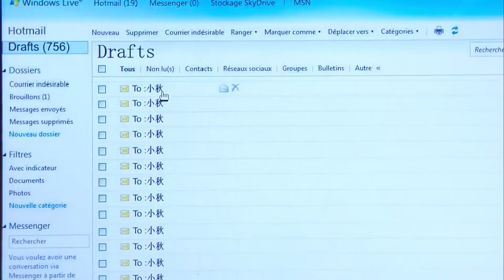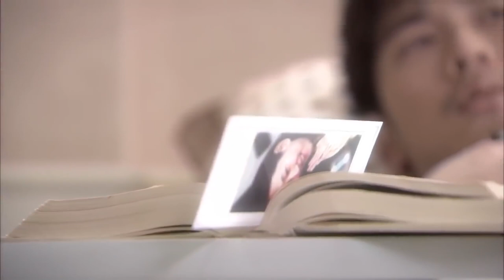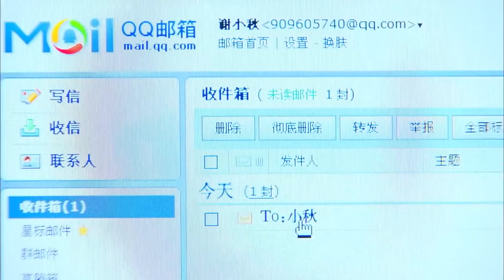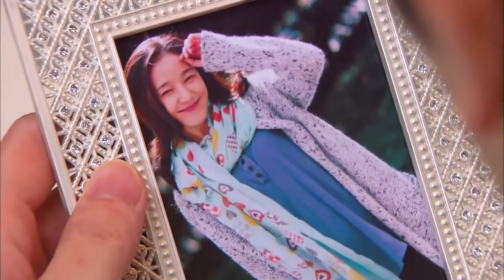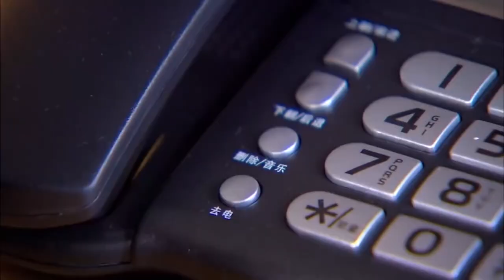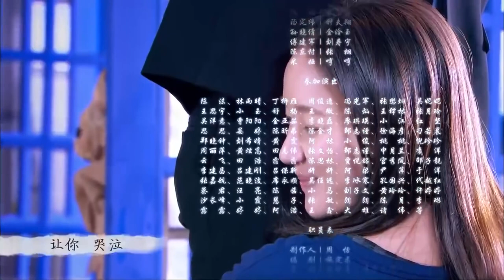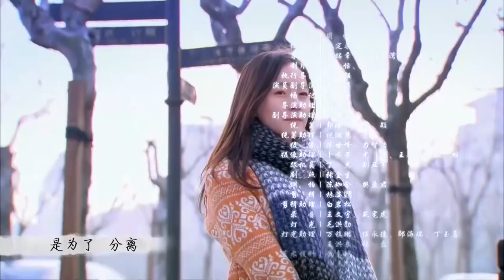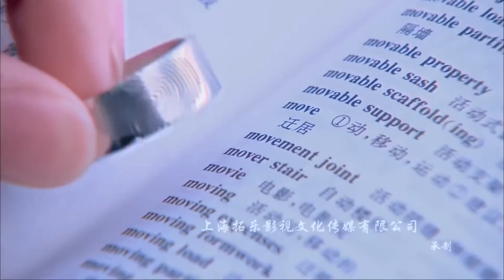ENGSUB【最佳言情剧】《我在尽头等你》第37集 | 漂亮女翻译和暖心总裁深情相爱，不离不弃却抵不过命运的安排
导演: 陈铭章
《我在尽头等你》讲述大学生兼打工妹谢小秋（焦俊艳饰）认识了华裔建筑师王沥川（高以翔饰），两人迅速坠入爱河。沥川腿有残障，但自强刚毅的性格、温和体贴的为人深深吸引了小秋。没过多久，一张病情报告令沥川意识到自己与小秋的爱情无法继续，于是中止了与她的一切联系。小秋独自吞咽失恋的苦果。四年后，小秋以职业翻译的身份进入沥川所属的公司工作，却在一次投标泄密事件中与沥川不期而遇。此时的小秋正被上司萧观（林佑威饰）狂热追求，而沥川的身边也多了一位美貌多情的女同事珍妮特（郑希怡饰）。深爱沥川的小秋不愿放弃旧情，而不忍耽误小秋的沥川只能佯装冷漠。得知真相的小秋，明白了沥川的苦心，选择了离开，两人的内心却始终在一起